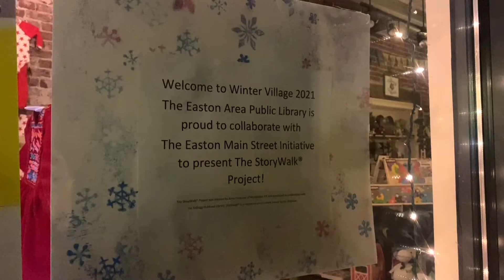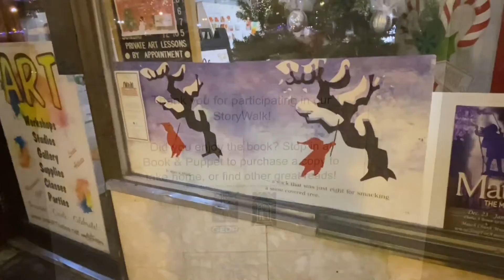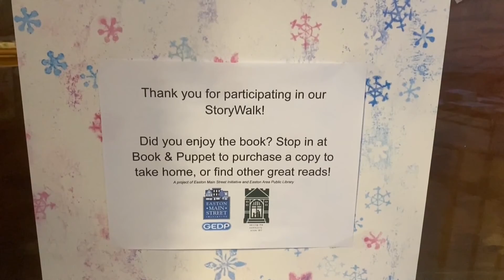Easton Story Walk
Easton introduced a fun, new program to encourage citizens to get out of the house.